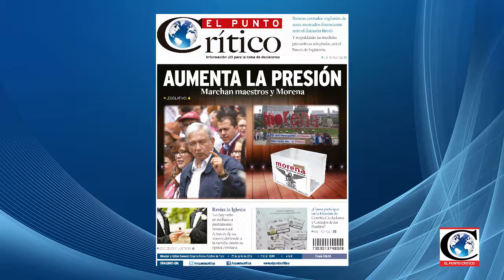"Se desdeñó la situación de la ciudadanía en la Ley3de3": Sen. Víctor Hermosillo